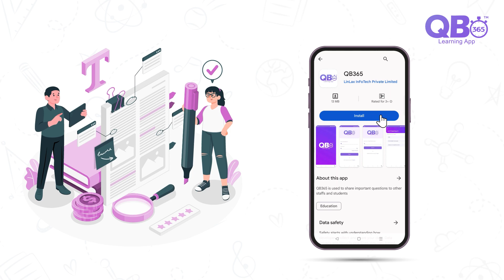QB365 Learning APP for Students - Class VI to XII and Entrance Exams.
QB365 Learning APP for Students

QB365 Learning App, we bring you a Smarter way to approach your board and competitive exam and maximise the impact of studying. Be it CBSE, State Boards or NEET , IIT JEE  etc.. get maximum possible Question & Answers with solutions for all grades (Class 6 to Class 12).

Personalised Learning App for the Next Generation Students.

Learn Anytime, Anywhere - Better Confidence with Repeated Practice  | Improve Marks in All Subjects.

Target your CBSE and State Board School Exams and Competitive Exam Preparation with the most popular study app for Class 6, Class 7, Class 8, Class 9, Class 10, Class 11 and Class 12. With QB365 you get the best study material, maximum possible Question & Answers with sample papers,  previous year papers & more.

The APP aims to address every academic need of CBSE / Tamilnadu State Board School students from Class 6 to 12 &  All Competitive Entrance Exams. NEET, IIT JEE, NDA, CUET, UPSC Exams and more..

The purpose of the QB365 Learning App is to provide you best in class self-assessment. We provides textbook solutions and revision notes also Maximum Possible Creative  Question and Answers, model question papers, chapter-wise tests etc..

Tamil Nadu State Board School Subjects
Tamil Medium : இயற்பியல், உயிரியல், கணக்குப்பதிவியல் , கணிதவியல், கணினி அறிவியல், கணினி தொழில்நுட்பம், கணினி பயன்பாடுகள், பொருளியல், வணிகக் கணிதம், வணிகவியல், வரலாறு, வேதியியல், அறிவியல், கணிதம், சமூக அறிவியல், தமிழ்

English Medium:  Accountancy, Biology, Business Maths, Chemistry, Commerce, Computer Applications, Computer Science, Computer Technology, Economics, English, History, Maths, Physics, Science, Social Science, Tamil

CBSE Board Subjects:
Accountancy, Applied Mathematics, Biology, Business Studies, Chemistry, Computer Science, Economics - New, Geography, History, Informatics Practices, Legal Studies, Mathematics,  Physics , Political Science , Psychology, Science , Social Science , Sociology

Entrance Exams

NEET Medical Entrance Exam - Physics, Chemistry, Biology [ English and Tamil Medium ] - 25000+ Question to Practice , Includes Previous year questions.

IIT JEE Entrance Exam - Physics, Chemistry, Maths - 25000+ Question to Practice , Includes Previous year questions.

நீட் தமிழ் :
Only Mobile App for NEET Tamil Medium Students - நீட் தமிழ் வழி மாணவ / மாணவியரின் நம்பிக்கையான மொபைல் ஆப் / ONLINE TEST SERIES / Mobile App
நீட் உயிரியல், இயற்பியல் மற்றும் வேதியியல் வினா மற்றும் விடைகள், பயிற்சித்தேர்வுகள், மாதிரித்தேர்வுகள்

Start your learning & improving your scores at an affordable price of ₹299 a month!

Comprehensive learning programs & test series  for all students. Become lifelong learners with India's best teachers, practice maximum number of tests  and personalised learning journeys